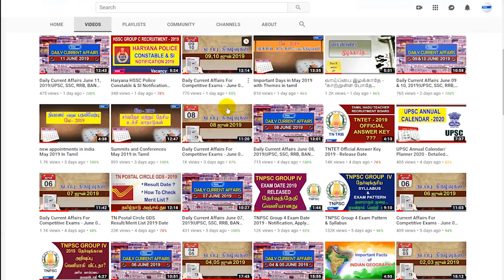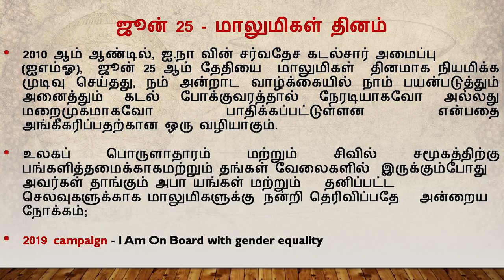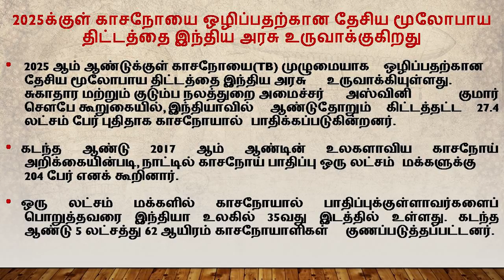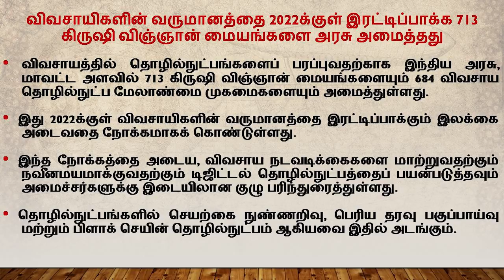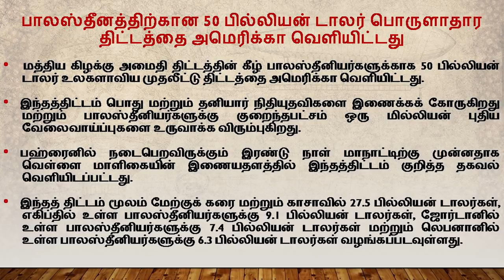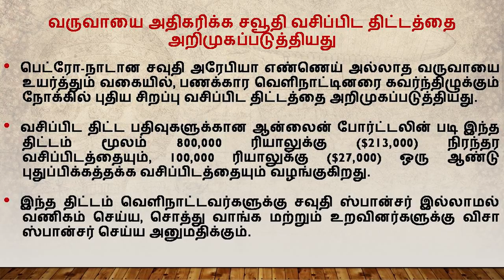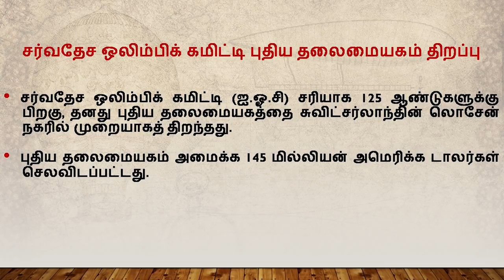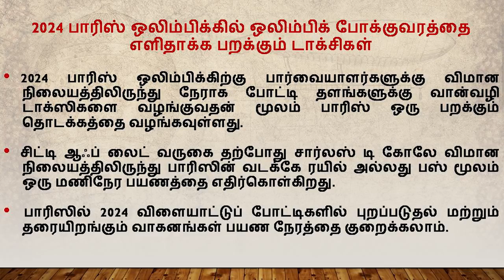Daily Current Affairs For Competitive Exams - June 25, 2019 In Tamil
Welcome to examsdaily Current Affairs June 25, 2019 In Tamil